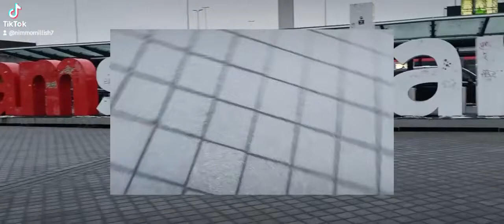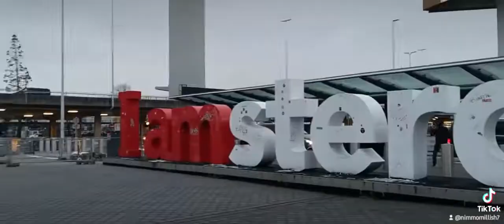Un Expected Night in Amsterdam 👌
And it was all worth it🙏